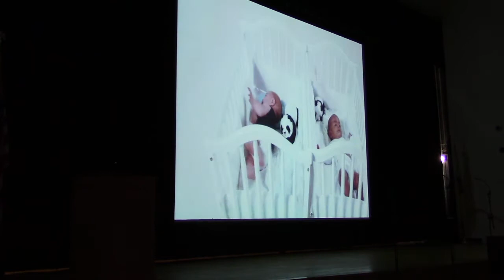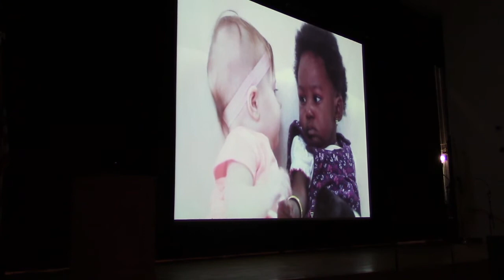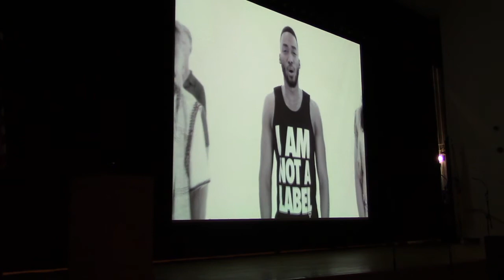LBMS Black History Month Celebration 2018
This assembly took place at Long Branch Middle School to celebrate Black History. The assembly was organized and performed by students from Long Branch High School. The Long Branch Middle School Choir accompanied them.